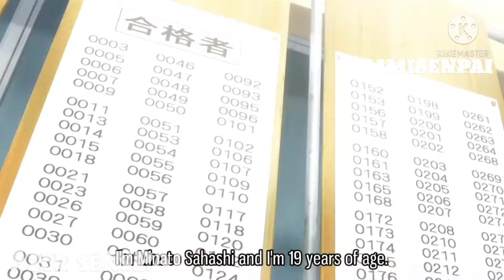when you are chased by beautiful hot alien girls trying to capture you and wants to kiss you